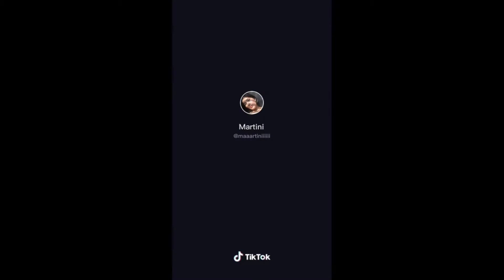COOLDROP DANCE CHALLENGE | TikTok | GIRLS EDITION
TikTok Scoops